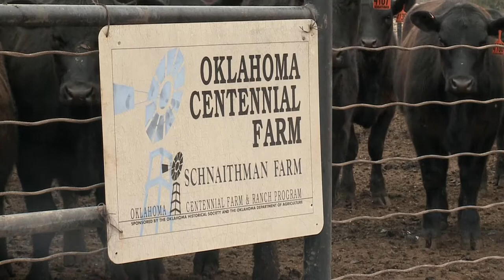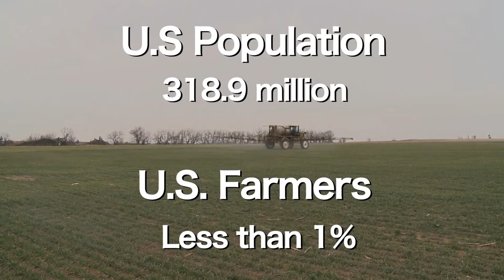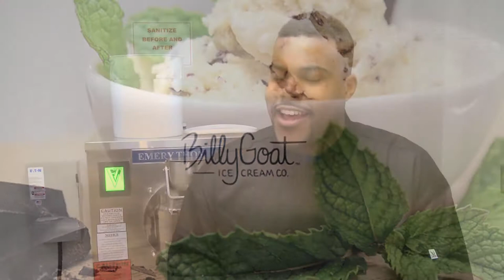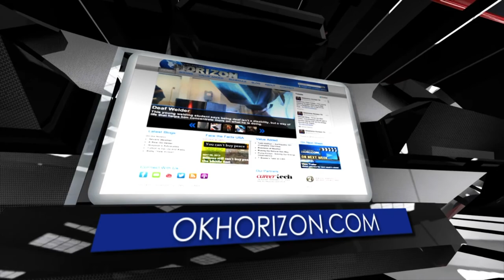Oklahoma Horizon TV Show 1517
This week on Oklahoma Horizon, we meet the newest generation of Oklahoma ag producers.